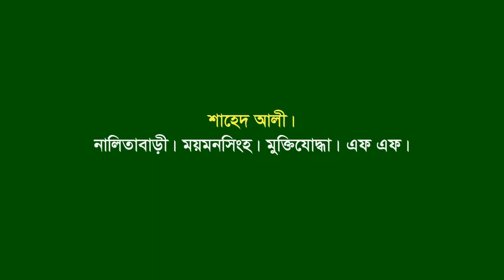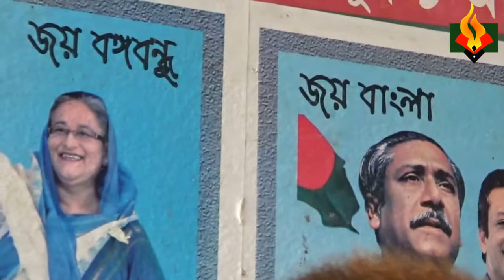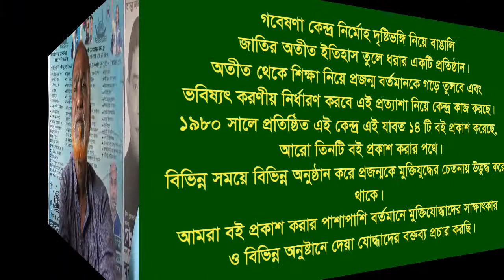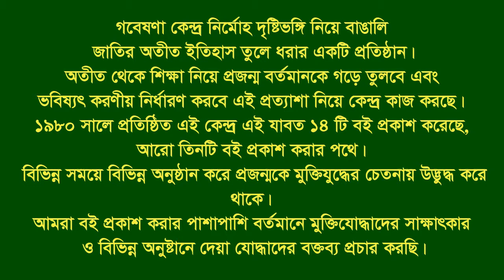Interview of Sahed Ali ।। Nalitabari ।। Mymensingh ।। F. Fighter ।। FF